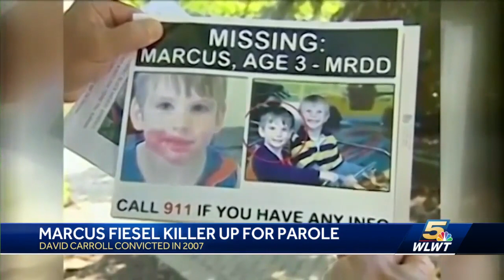Man convicted in death of 3-year-old foster child has first parole hearing next month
The man convicted and sentenced in the death of his foster child in 2006 has his first parole hearing next month.